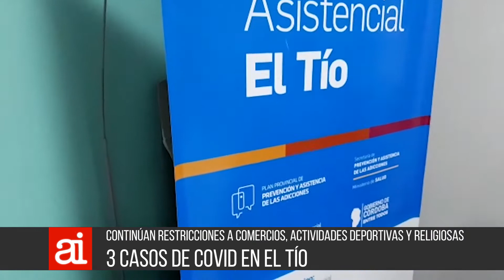Tres casos de covid en El Tío y se aguardan otros resultados - F Rossi